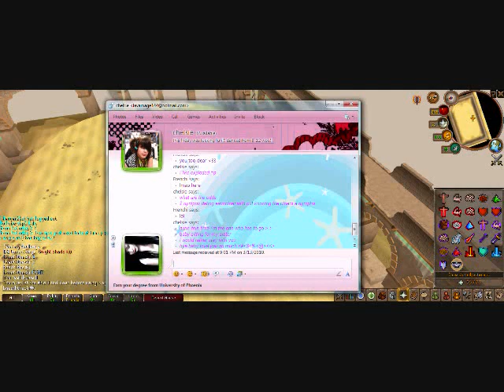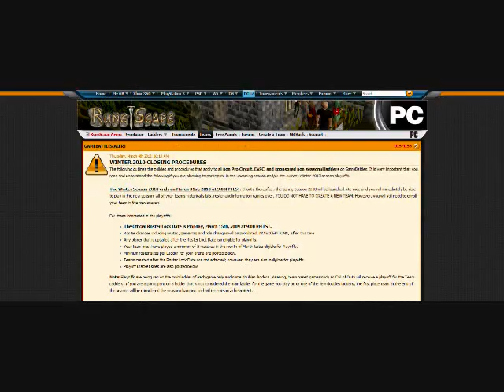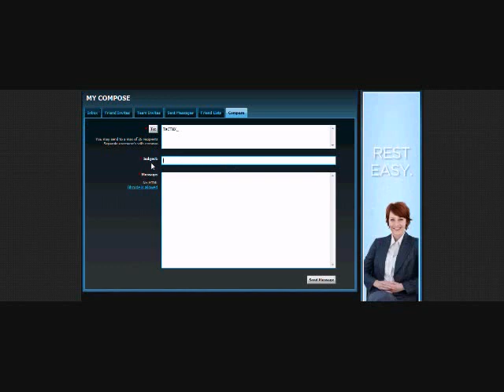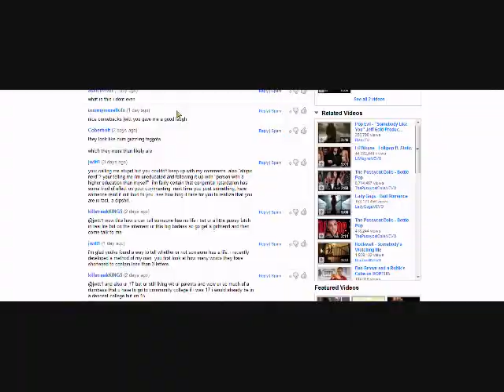movie for herb.wmv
mvie for herb hi hi